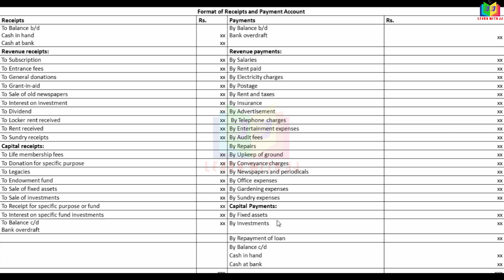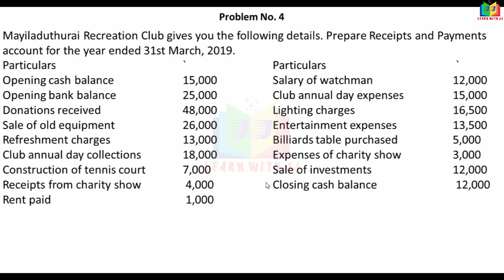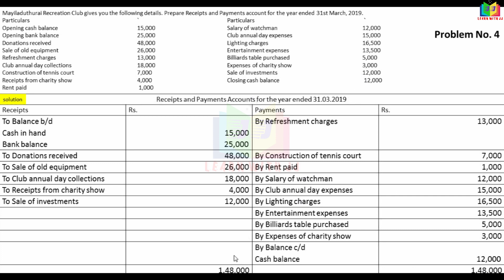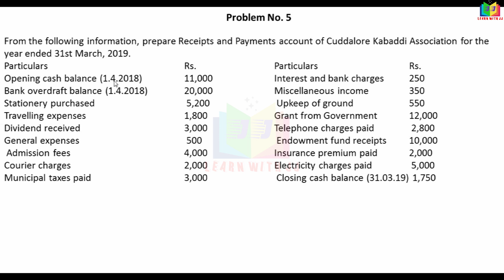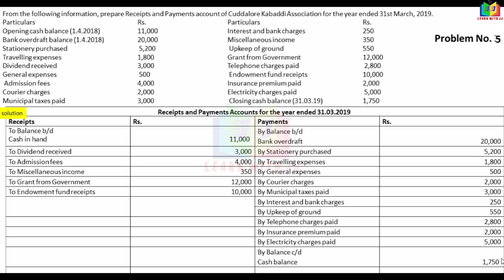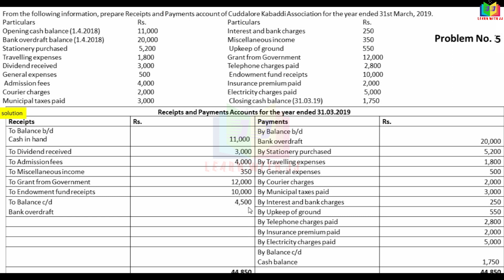accountsofnonprofitsorganisation| Part 3 in Tamil